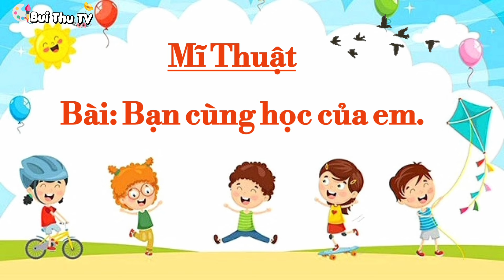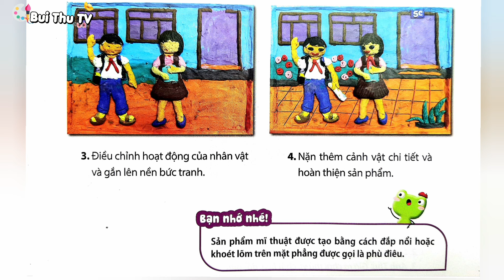Bạn cùng học của em/Mĩ thuật lớp 5/nặn dáng người/tranh đất nặn/@BuiThuTV